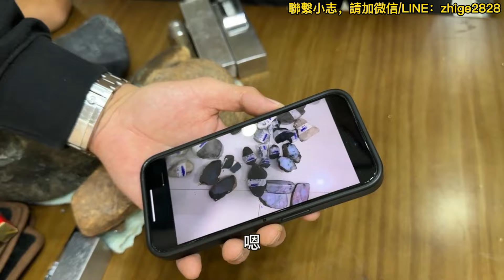曼德勒收料行家竟也被宰？ 朋友高價貨大放漏，天空藍翡翠最終多少拿下？丨#jade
微信（WeChat）：zhige2828     賴（line）: zhige2828

大家好，我是志哥，喜歡翡翠原石、翡翠賭石、玩石收藏
翡翠原石一手貨源—緬甸翡翠原石礦區一手合作渠道—中緬邊境翡翠原石從業者
我父母一直做翡翠生意，我從小跟在身邊耳濡目染，長大後也踏入了這個行業。
我一直都認可一句話：「識玉先識人」，石頭不會騙人，但人會。
所以我從自己開始創業做自己的翡翠原石工作室開始，到現在我都秉持著真誠、誠信、踏實去做，不管這個過程多艱辛，我希望走出屬於自己的一片天。
歡迎多多留言互動，任何的意見和想法都是對我的支持。